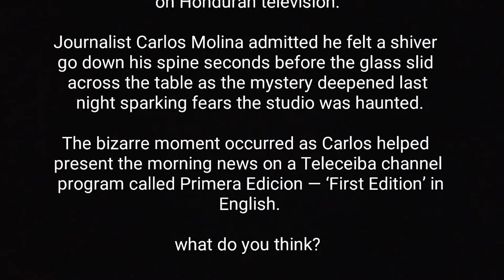TV presenter spooked by moving glass studio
TV presenter spooked by moving glass in ‘haunted studio’ live on air